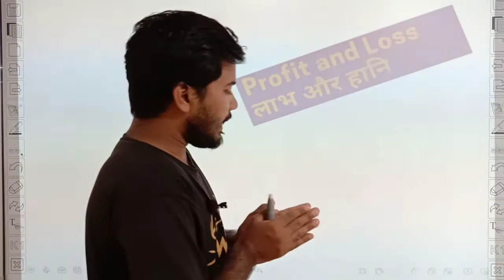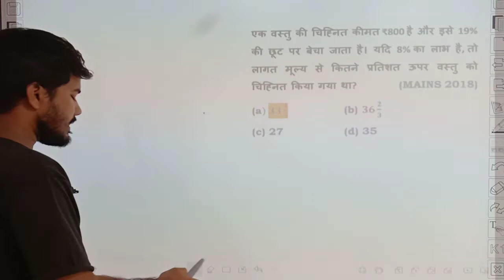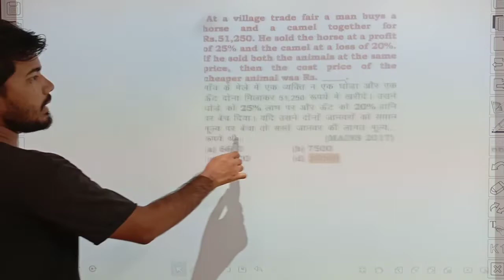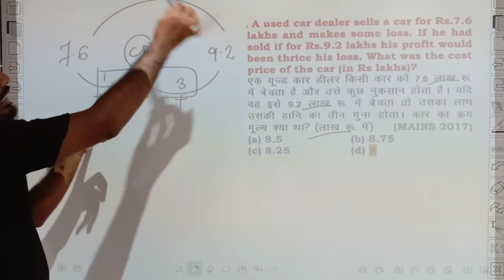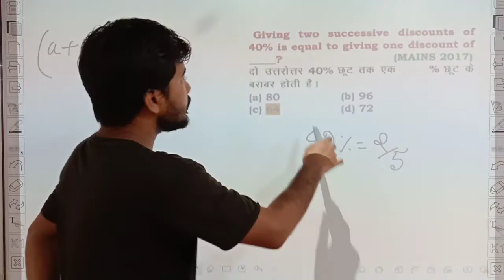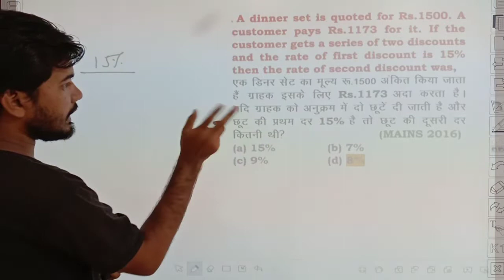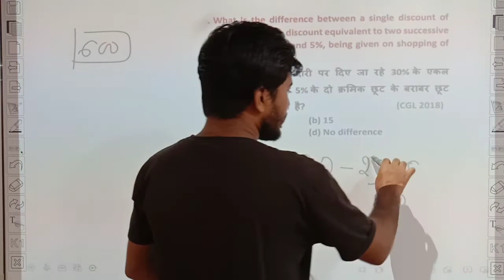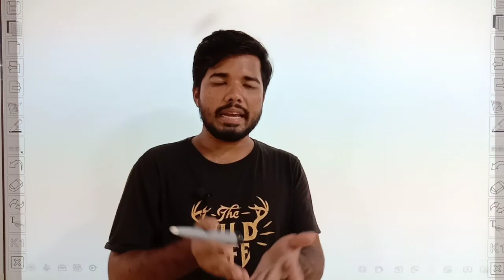Profit and Loss || Top -30 Most repeated Question || Long Question-Smart Solution || Rahul sir